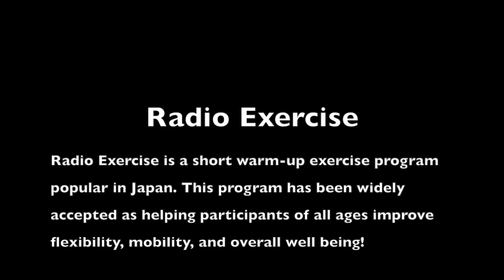Radio Exercise at Central Park in NYC【ラジオ体操】Everyone is welcome!!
Funcphysio presents ラジオ体操 (Radio Gymnastics) in Central Park as a way for the community in New York to become active.

ファンクフィジオの新たな取り組み「セントラルパークでラジオ体操！」
運動不足のニューヨーカーに運動のキッカケを与えたいと思い始めたラジオ体操企画です。

(アメリカ人を含め)１００人でセントラルパークでラジオ体操を目標に毎週土曜日朝９時から行っています（雨天中止）。

It’s a great cultural learning experience on how being active is a part of Japanese culture.
日本人なら誰もが音楽を聴いて踊れてしまうラジオ体操は日本のエクササイズ文化です！その文化を海外でも広げたい！と思って活動しています。

場所：Central Park East 66th-67stの入口広場
日時：毎週土曜日午前９時

高田洋平のブログサイト（米国理学療法士&呼吸先生！１００歳まで付き合える身体を手に入れよう！）

ゴルフ好きのための、FuncGolf「身体研究所」オンラインサロン

クリニックへの問い合わせ